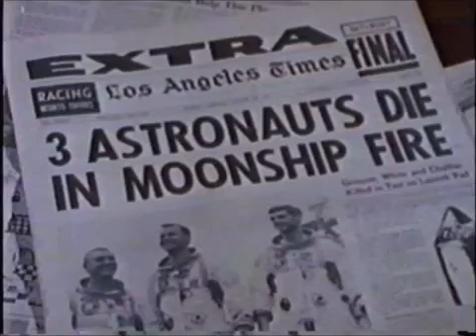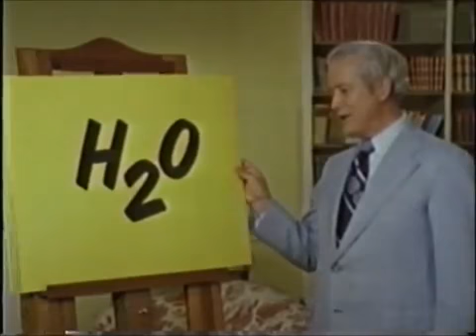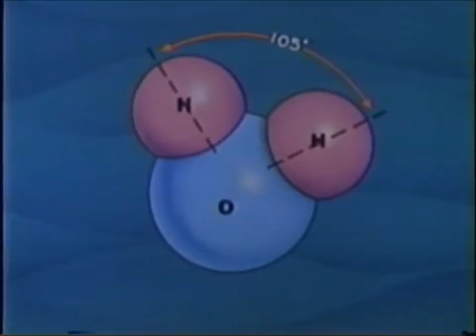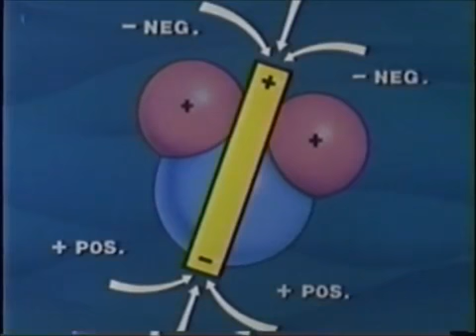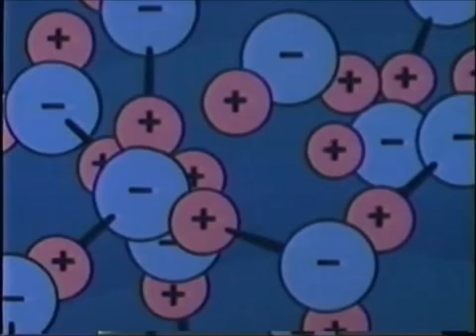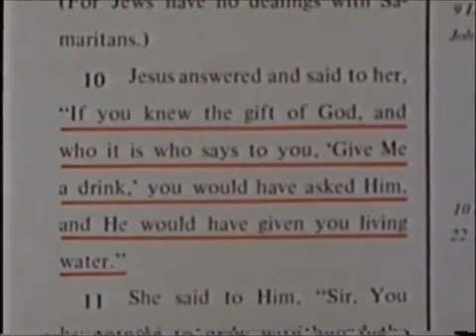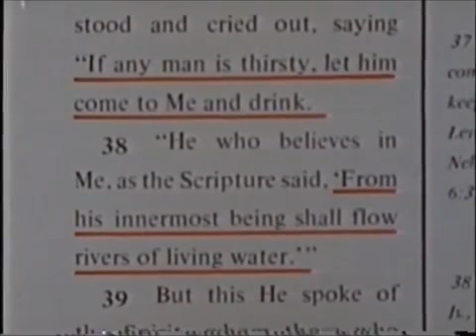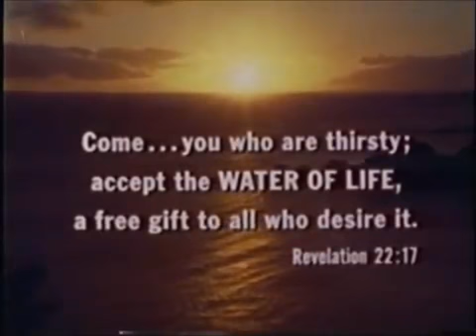Classic Creationist Films:Where The Waters Run (1950's)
These films were an outgrowth of the ministry of the visionary Dr. Irwin A. Moon, a California pastor who had used effective object lessons from science back in the 1930s. He began an evangelistic outreach with Moody Bible Institute in Chicago in 1938 called “Sermons from Science.” The Moody Institute of Science was founded in 1945 with live demonstrations and film productions.